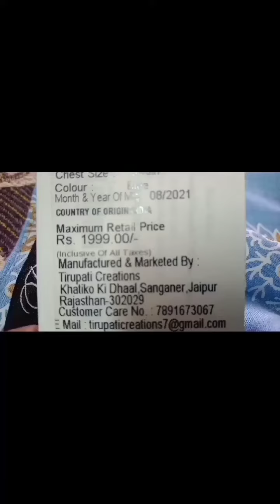Meesho Kurtis collection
s-83499263
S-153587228